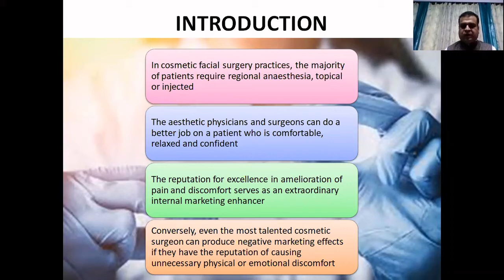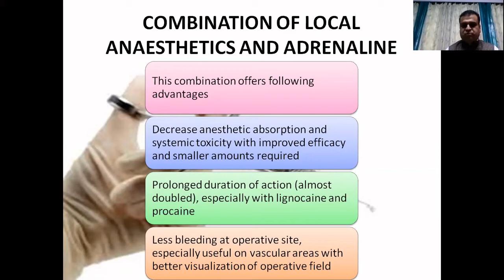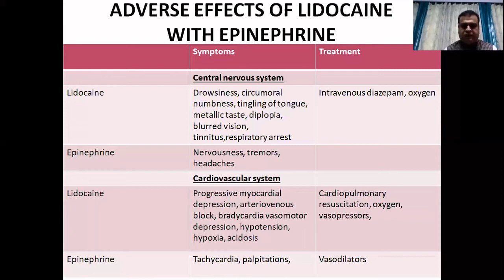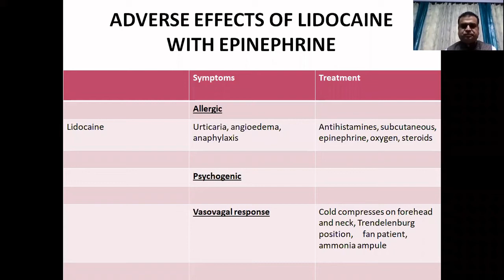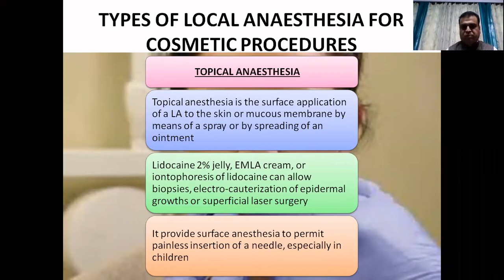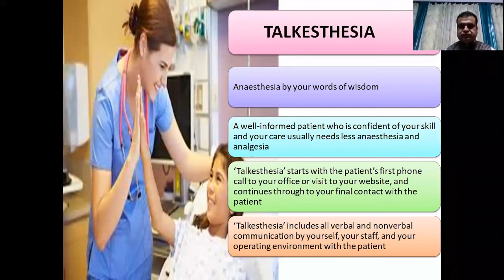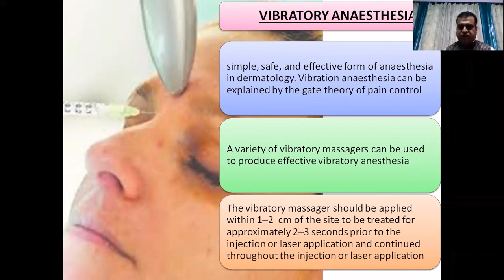ILAMED’s FACULTY PROF. DR. RAJESH VERMA, SENIOR CONSULTANT ANAESTHETIST !!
The courses here are designed as the perfect amalgamation of clinical practice and exploration of aesthetic medical facets. This enhances your practice regardless of medical specialty.
ILAMED embodies the vision of its founder, Dr. Rana, which is providing world class teaching to professionals and bridging the knowledge and research gap between East and West in this challenging field of Aesthetic Medicine.